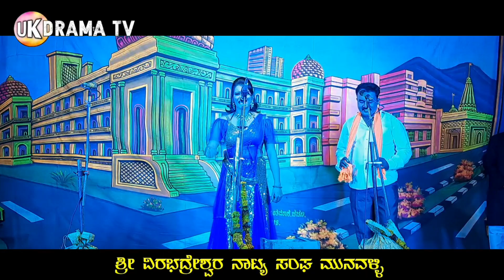ಎಪ್ಪೊ ಎನ ನಗತ್ಸಾರಿ ಇವರು | ಲಕ್ಷ್ಮಿ ಶಿರೋಳ | Katakola Natak | Uk Drama Tv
Welcome To Uk Drama Tv YouTube Channel

Praveen Gugawad

Praveen B Nandeshwar

Uk Drama Tv